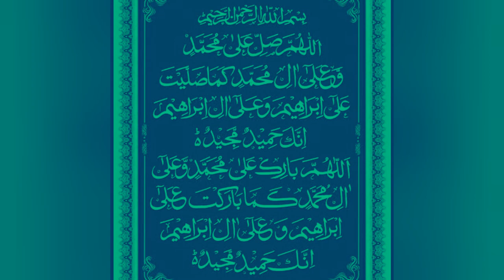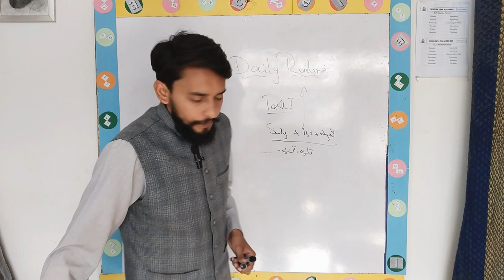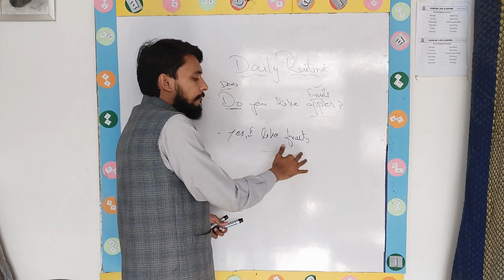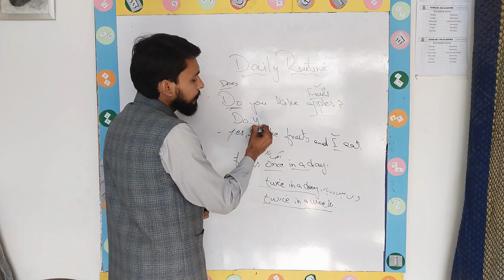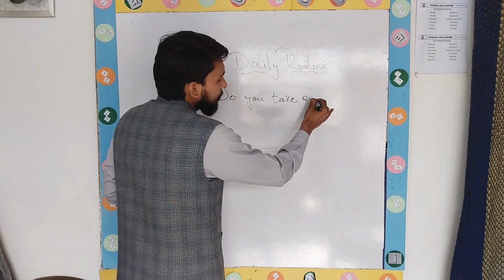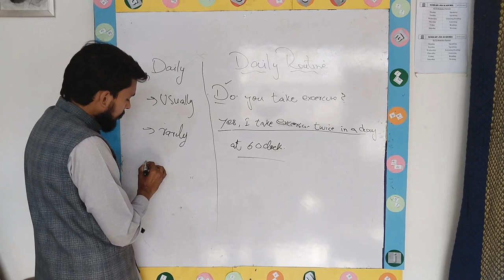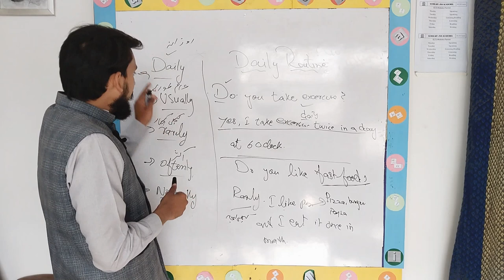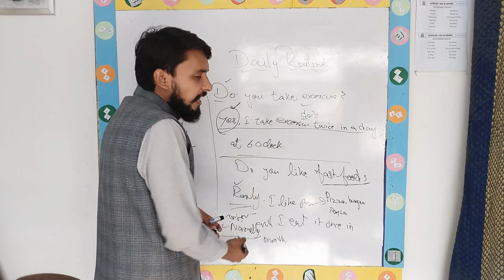IELTS 4th day of class part 2|IELTS Speaking|CEL English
IELTS 4th day of class|IELTS Speaking|CEL English
اج کی یہ ویڈیو IELTS کی  چوتھی کلاس ہے جس میں میں اپ کو سکھاؤں گا کس طرح اپ ایک فقرے کو بڑا کر سکتے ہیں اور ایک سادہ سے فقرے سے ایک ایسا فقرہ بنا سکتے ہیں جس کے نہ صرف اپ کے بینڈ اچھے ائیں گے بلکہ اپ کو ایسی چیزوں کا پتہ چلے گا جس سے اپ ہر طرح کے فقرات کو لمبا کر سکتے ہیں۔

Prof. Hafiz Mehmood Moheyuddin